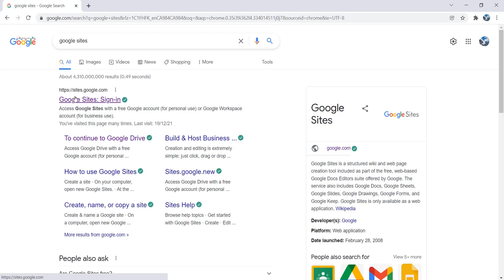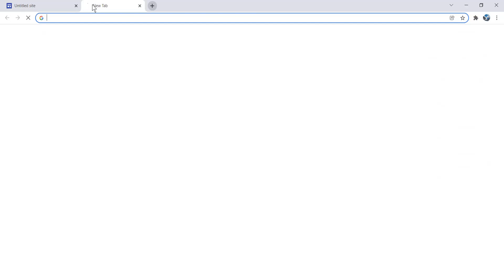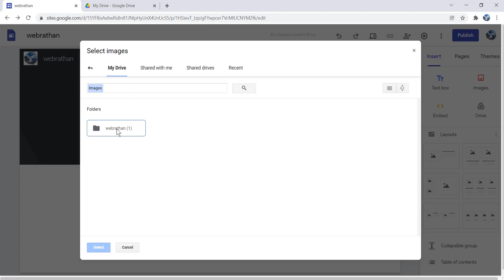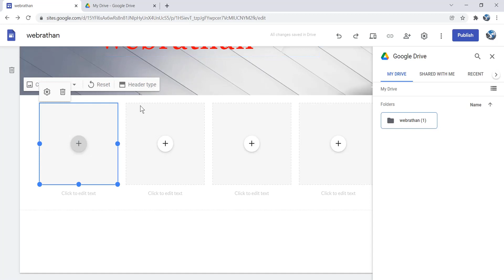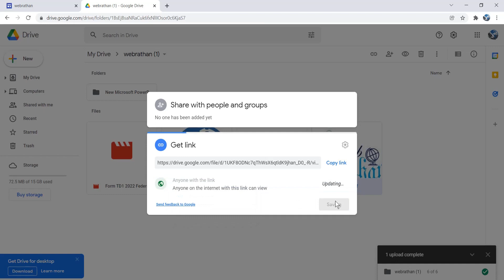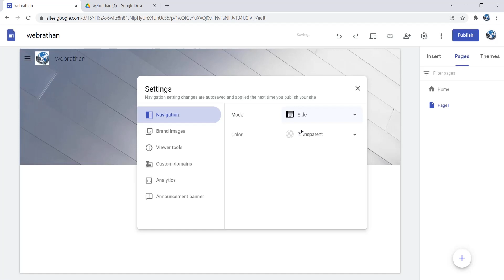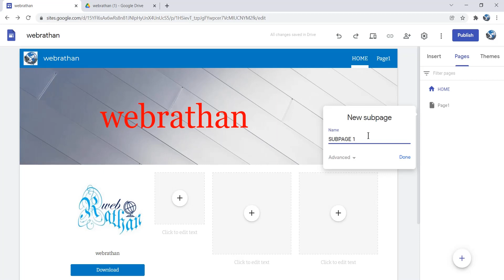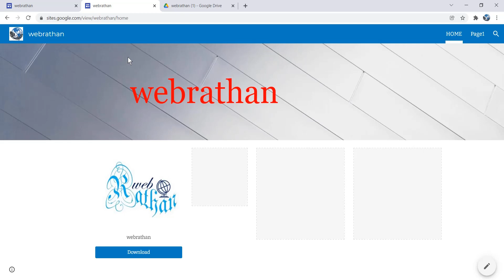FREE SSL Website in Google Sites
google Sites have free SSL